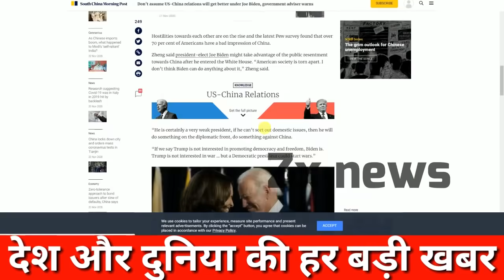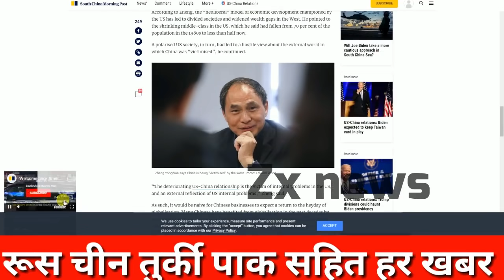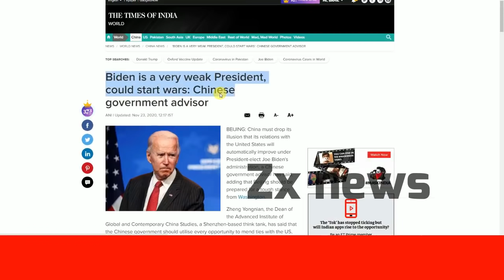China Said Biden Is Weak President But Real Danger Is That It Can Start W@r With China ?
Main Headline

चीन बोला बिडेन एक कमजोर राष्ट्रपति युद्ध छेड़ सकते है, ट्रम्प से ज्यादा खतरा , Chinese Adviser Says Joe Biden Could Start Wars,Very Weak President,Biden is a very weak President, Biden is a very weak President could start wars,Chinese government advisor,china Think Tank On Joe Biden